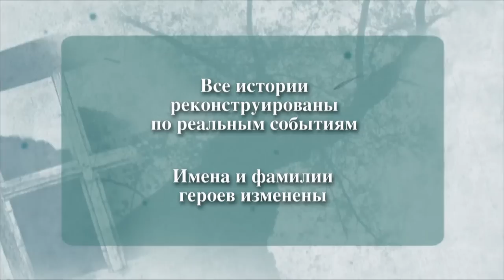По делам несовершеннолетних | Выпуск 1043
«Отцы и дети» — это не просто название романа. «Отцы и дети» — это проблема непонимания подростков и родителей, которая не просто портит отношение в семье. Скандалы, нежелание услышать ребенка, а порой и откровенная жестокость, вызывают протест. Как наладить отношения со своим ребенком, сохранить доверие и взаимопонимание расскажут психологи. Но, к сожалению, далеко не всегда из-за повседневной суеты мы вовремя понимаем: надо срочно идти к специалисту! Ситуация выходит из-под контроля и тогда уже судьбу ребенка решает суд. Все это в программе - По делам несовершеннолетних.